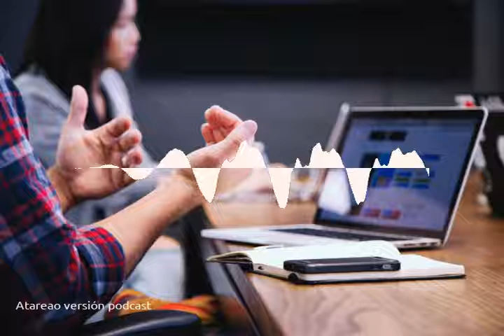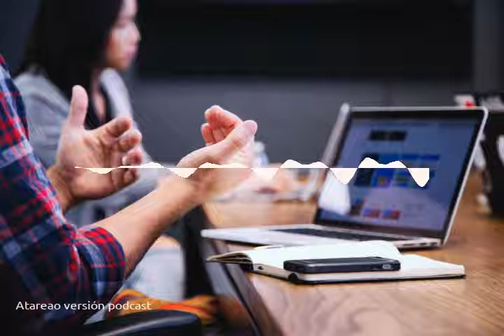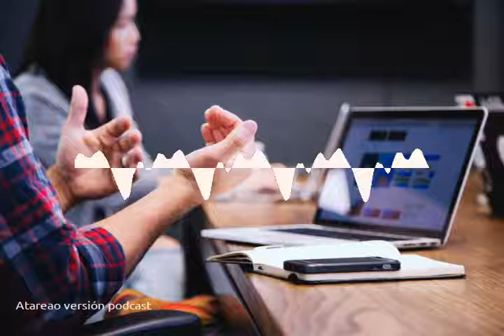133 - Microsoft Office en Linux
A pesar del enorme ecosistema de aplicaciones en Linux con potentes herramientas como LibreOffice ¿que hacer si necesitas Microsoft Office en Linux?